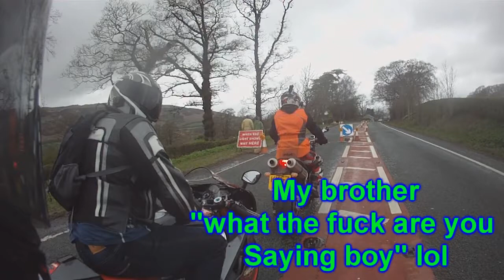Ride to devils bridge with my brother, shouting at cars and madmax's home from home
Went for a ride to devil's bridge to meet up with KTMAngryDragon.
Shouted at some cars on the way and found madmax's home from home so to speak lmao
And at the end i nearlly get taken out by a copper on a motorbike